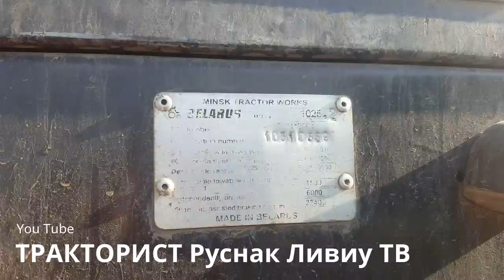10.06.18✔ТРАКТОР МТЗ 1025.2 В ГОРУ С БОЧКОЙ ВОДЫ_ПОЛИВАЕМ ОГОРОД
🔊 Музыка из видео :
😀1.
😀2.
😀3.
😀4.
😀5.